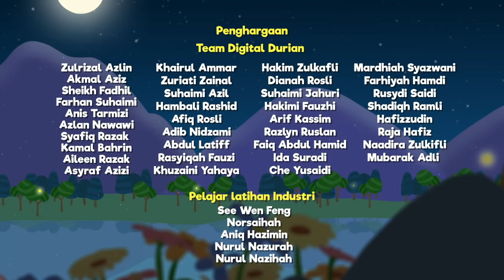Lagu Anak Islami | Adam Pasti Bisa | Omar & Hana